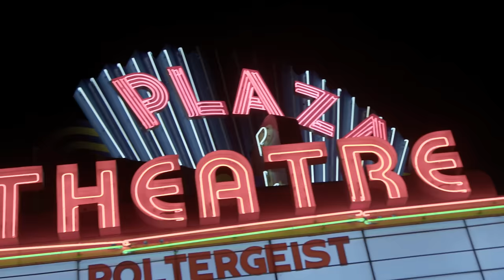Biters - Restless Hearts (Official Uncensored Video)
New album 'The Future Ain't What It Used to Be', out May 19th.

Liked this video?

RESTLESS HEARTS

IM HEADED OUT THE DOOR TOWARDS THE LIQOUR STORE
I GOT NO MONEY IN MY POCKET BUT I WANT MORE
THEN SEE THIS WORLD THROUGH BLOOD SHOT EYES

I WANNA LIVE IT UP WHILE I CHASE THIS HIGH
WHEN I HIT THE STREETS ITS GUNNA BE OUTTA SIGHT
MY RESTLESS HEART WONT SLEEP TONIGHT

THE SUN IS COMING UP BUT WE DONT CARE
SMASH YOUR FIST INTO THE AIR

OH YEAH, ALRIGHT IT FEELS GOOD TO BE ALIVE
OH YEAH, ALRIGHT THE RESTLESS HEARTS
WONT SLEEP TONIGHT

FROM THE BOULEVARD TRASH TO THE HOLLYWOOD BRATS
OUR SCREAMS SOUND LIKE BREAKING GLASS
LOOKIN UP AT THE STARS, LETS MAKE IT LAST

I WANNA COME IN FIRST IN THIS RAT RACE
I WANNA ROCK N ROLL GIRL WITH A REAL PRETTY FACE
AND I HEAR THE BEAT STILL BEATIN LOUD

WONT SLEEP TONIGHT

BUT WE DONT CARE THE SUN IS COMING UP
BUT WE DONT CARE SMASH YOUR FIST IN TO THE AIR
NO WE DONT CARE (X2)

Producer: Ashley Simpson
Assistant Director: Mike Morgan
Director of Photography: Chance White
Camera Operator / 1st AC: David Ross
Ronin Operator: Keelan Bearden
Drone Operator: Ace Harney
Gaffer: Gabe Pippas
Key Grip / DIT: Stewart Love
Key Grip: Johnny Stubbs
Grip: Alex Peterson, Clint Mahoney
Makeup Artist & Hair: Zoe Simone Bulboff
2nd Makeup & Hair: Harmony Kubiak
Stylist: Michelle King
Production Assistant: Jonathan Williams
Performance Venue: Aisle 5, Nick Weinberg and Grant Mitchell
Restless Hearts produced by Dan Dixon

Haley Leary
Kristina Guetta
Abbey Moore
Courtney Schulhofer
Jayda Abello
Mario Colangelo
Chet Knight
Dave Feldman
Alex Hagan
Piper Corely
Alex D.
Haley Faircloth
RC, the hype man
Dixxxie Carl
Ashley Hart

Thanks:
Francis Percarpio
Worldstorm art's lab
Jon Nelson